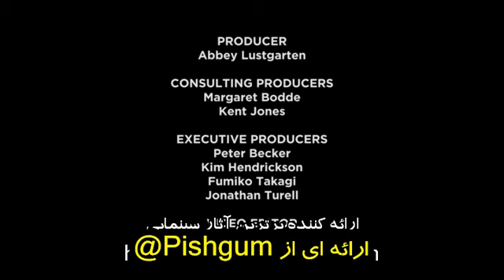Martin Scorsese Introduction about Chess of the Wind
مقدمه مارتین اسکورسیزی در مورد فیلم شطرنج باد اثر محمدرضا اصلانی با ترجمه اختصاصی